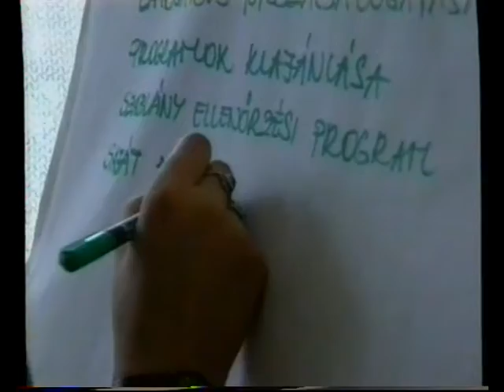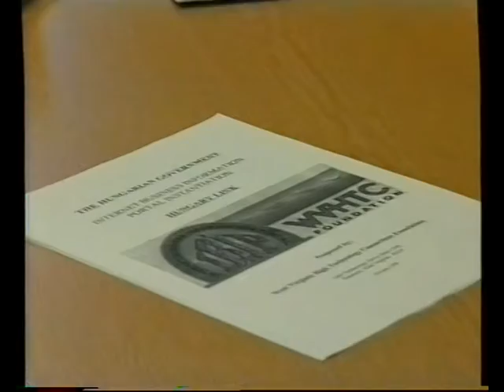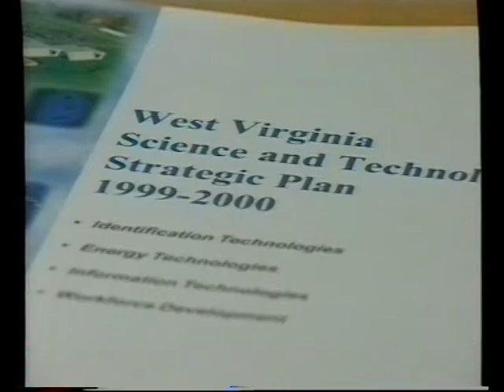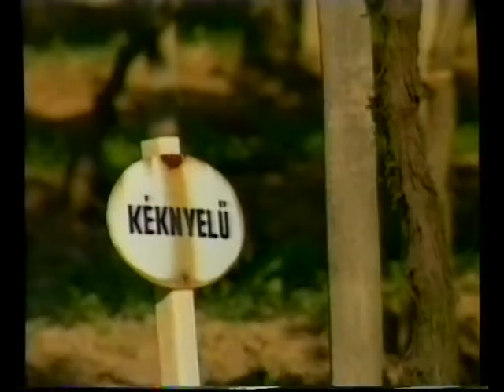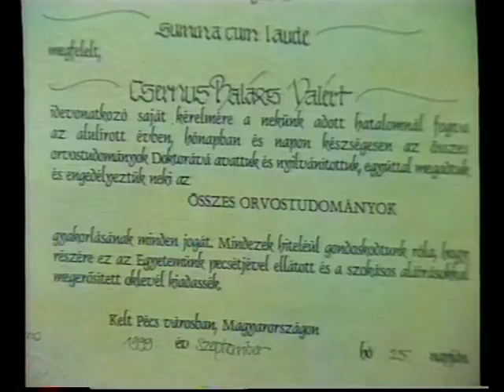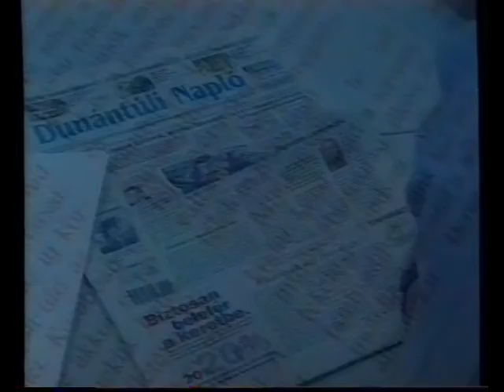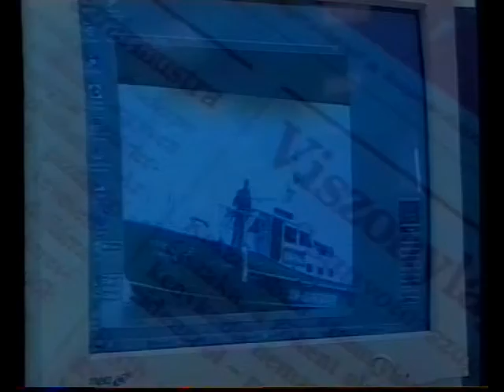Híradó este (1999.09.27.) Pécs TV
Híradó este
Idő: 00:14:31
Műfaj: hírműsor
Készítették: Marton Ferenc, Horváth Attila, Fekecs József, Füzes Zoltán, Tóth Róbert, Tomek Noémi, Tóth Zsolt, Páli Márta, Nitsch Csaba

Tartalom:
- Tanácskozás Cserkúton a térségfejlesztési program kapcsán
(Megszólalók: Hornyák István, a Baranya Megyei Munkaügyi Központ program-menedzsere, Jónás József, Cserkút polgármestere)
- Pécs vendége volt Laurance Milov, a Nyugat-Virginiai Tudományos és Technológiai Tanács elnöke
(Megszólaló: Gál Zoltán, az MTA RKK főmunkatársa)
- Pécs és Fellbach testvérvárosi kapcsolata
(Megszólaló: Friedrich Wilhelm Kiel, Fellbach főpolgármestere)
- Konferencia Pécsett a civil szervezetek működése kapcsán, a Társadalmi Egyesülések Országos Szövetsége szervezésében
(Megszólalók: Dr. Hámori József, a nemzeti kulturális örökség minisztere, Szombati Béla, a Külügyminisztérium helyettes államtitkára)
- Nemzetközi konferencia a trombóziskezelés modern módszereiről a pécsi MTA-székházban
- A Gazdasági, Tulajdonosi és Vállalkozási Bizottság soros ülését tartotta Pécsett
- A pécsi Szőlészeti és Borászati Kutatóintézet csatlakozott az Európai Örökség Napok rendezvénysorozathoz
(Megszólalók: Solti László, a TESZ Kertkedvelő Klub elnöke, Furulyás Demeter termelő)
- Többen vehettek át summa cum laude fokozattal diplomát a Pécsi Orvostudományi Egyetemen
(Megszólalók: Prof. Dr. Bellyei Árpád, a POTE rektora, Csernus Balázs Valér és Constantina Aikaterini Nella, friss diplomás orvosok)
- Időjárás-jelentés

Megjegyzés: recsegés a hangban!